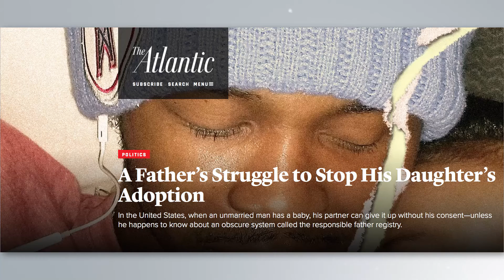A Father Fights To Stop His Daughter’s Adoption – DadsDivorce LIVE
Christopher Emanuel is an unmarried father who nearly lost his daughter to the adoption system against his wishes. He was only able to regain custody because he registered with the South Carolina Responsible Father Registry. Mr. Emanuel tells his story and explains the plight that many unmarried fathers face.

Dadsdivorce.com

Call: 1-866-DADS-LAW
Click: CordellCordell.com